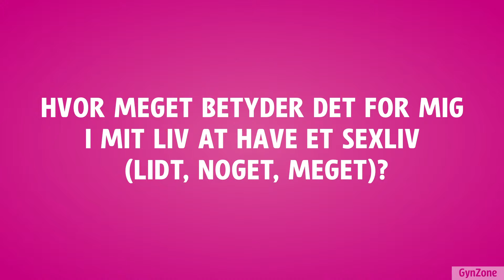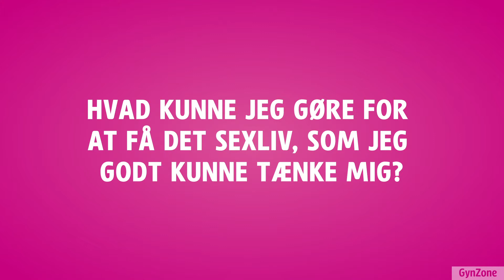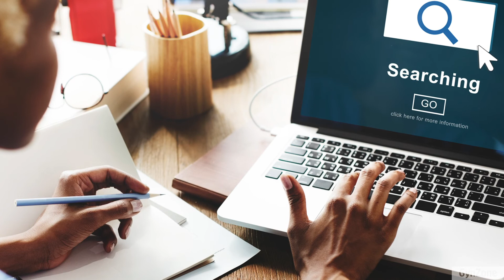Glad for underlivet, hele livet - Om sexlivet